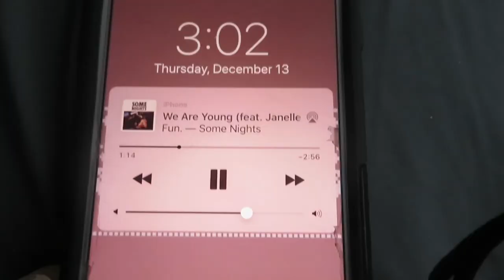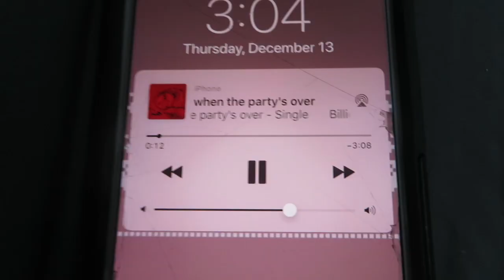A skiing queen?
Vlogmas 14

•Social Medias•
VSCO: @calliemarchant

•FAQ•
How do you edit your videos? iMovie on Mac
What camera do you use? Canon sx730